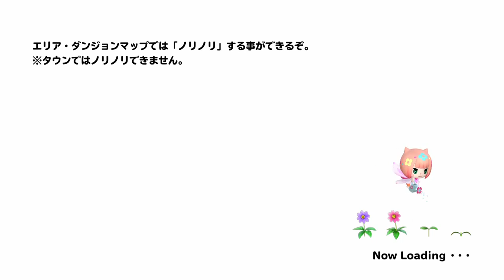WORLD OF FINAL FANTASY ワールド オブ ファイナルファンタジー067